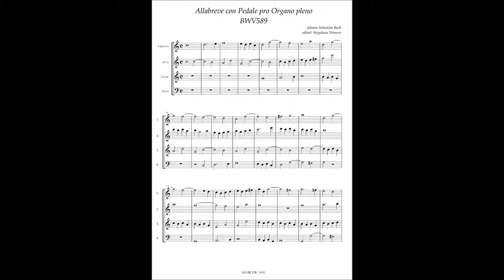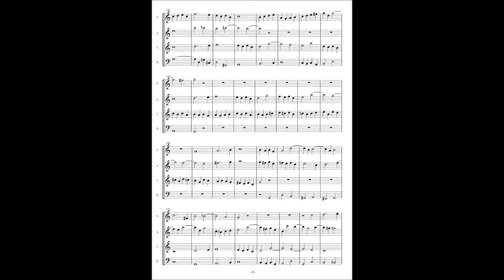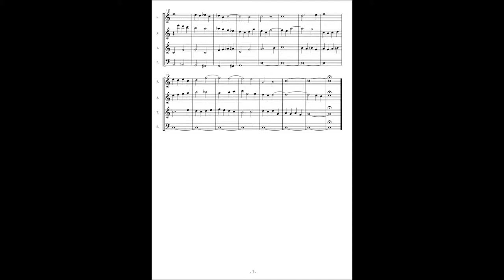J.S.Bach, Allabreve BWV589(8f setting version)